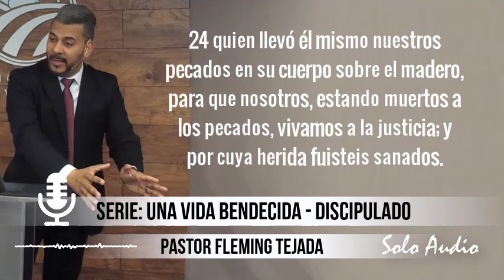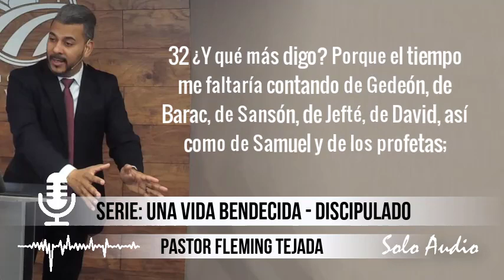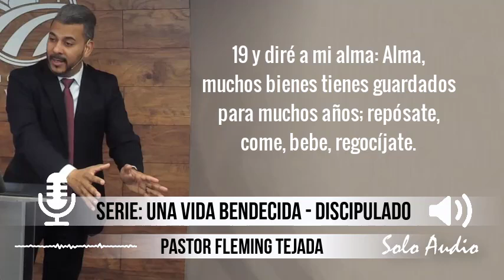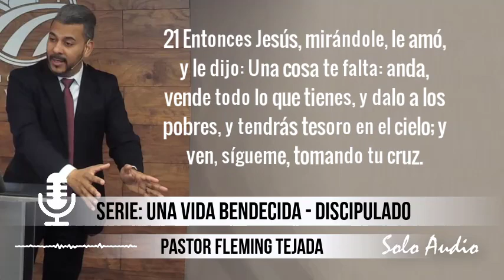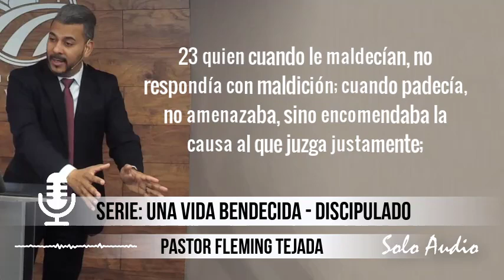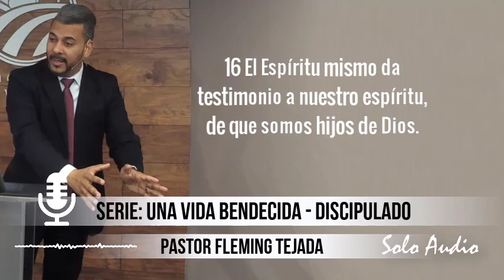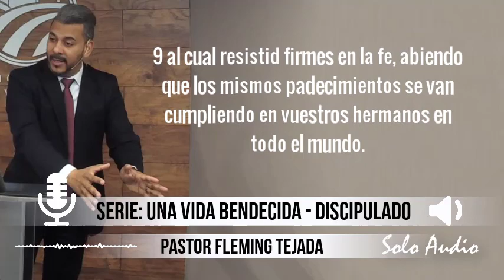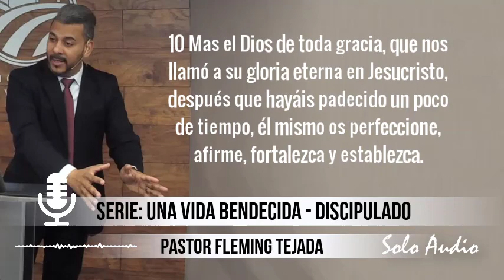“SIGUIENDO SUS PISADAS” | Pastor Fleming Tejada. Predicaciones, estudios bíblicos.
“SIGUIENDO SUS PISADAS” | Pastor Fleming Tejada. Predicaciones, estudios bíblicos. Tema #12 Serie “UNA VIDA BENDECIDA - DISCIPULADO”.

Visita el canal y sitios web del ministerio Casa de Oración New York: